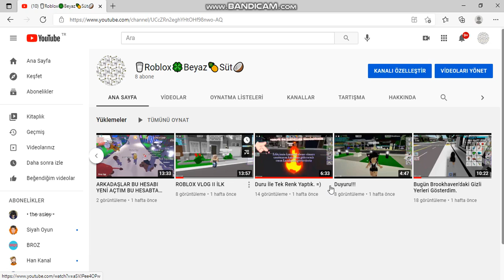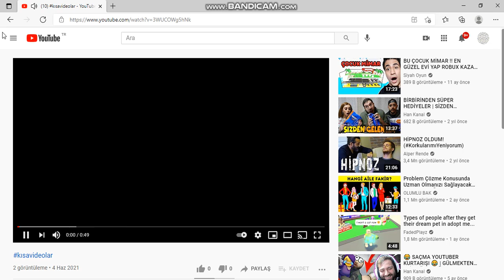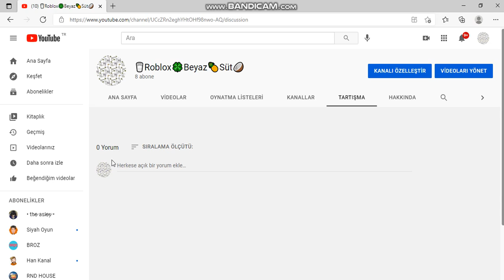İLK SESLİ VİDEOM II KÜÇÜK HATIRLATMA!